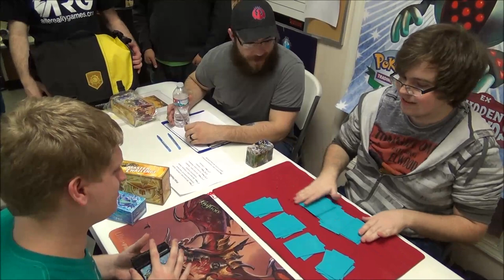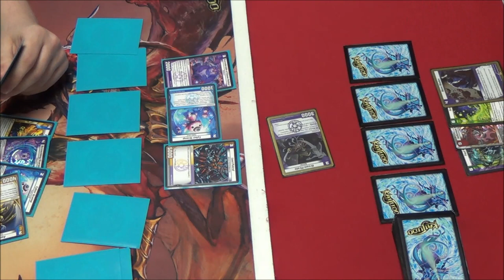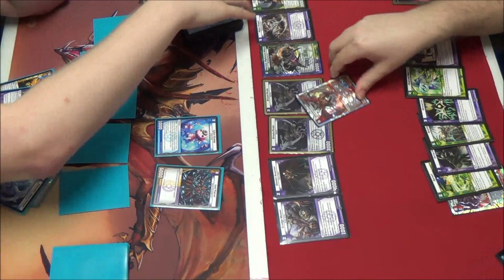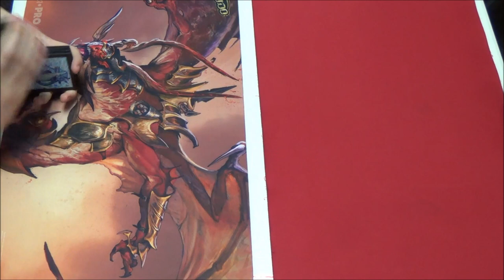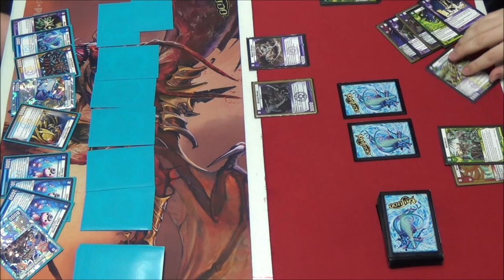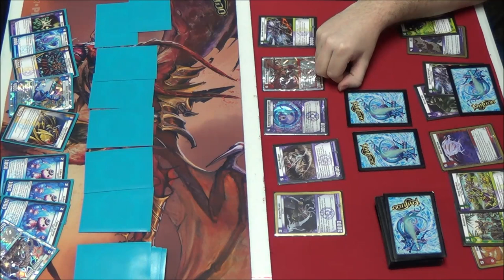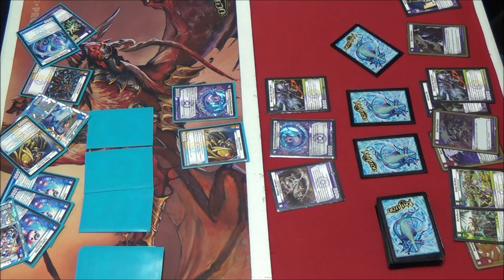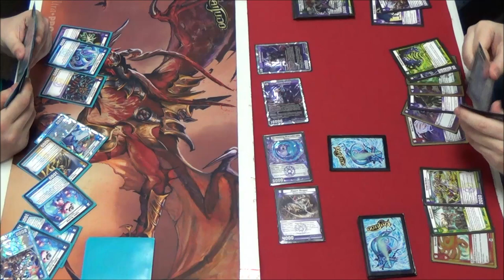Kaijudo - Finals - KMC Baton Rouge, LA - 03/01/2014 - Thomas Lamont vs. Russell Coker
Finals Match - Kaijudo Master Challenge -
Baton Rouge, Louisiana - 03/01/2014
Thomas Lamont (LWD Tempo) vs. Russell Coker (DFN Kalima)